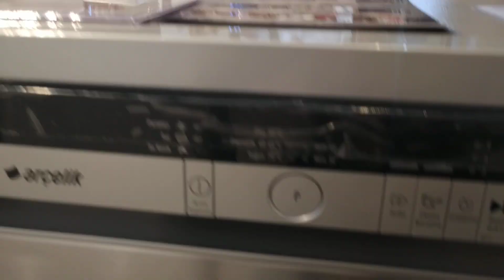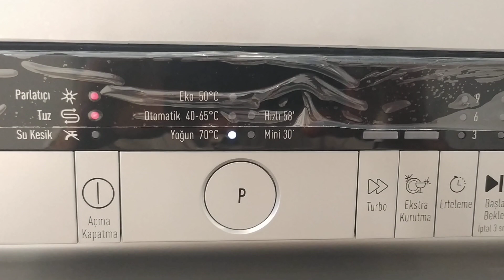ARÇELİK 6355 I - 5 PROGRAMLI INOX BULAŞIK MAKİNESİ TANITIM VE İNCELEME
5 Programlı, 14 kişilik, inox, çelik tabanlı güzel bir ürün.